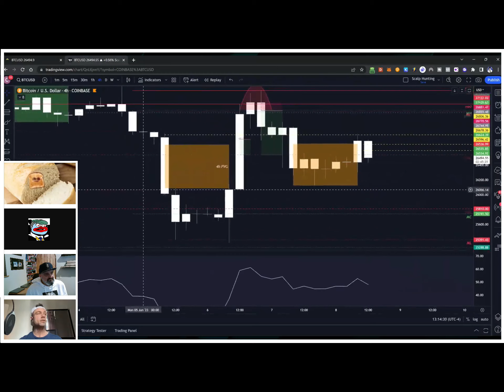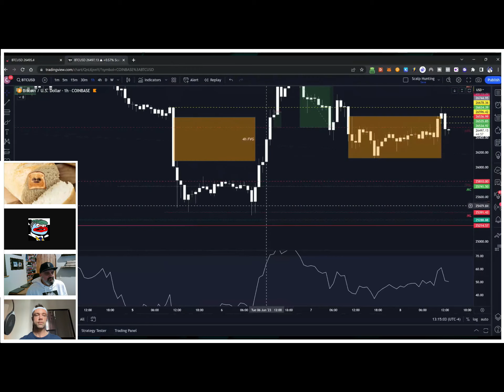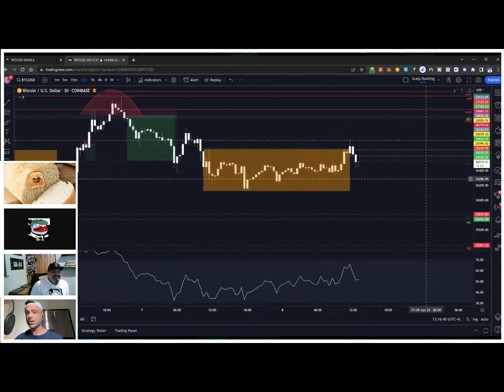Dan has an Interesting Theory on What REALLY Happened... | The Pit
2023 Hxro Lab